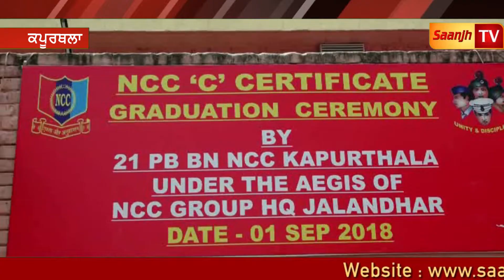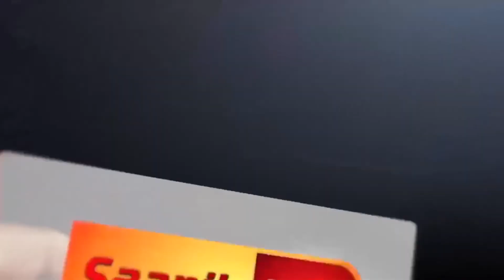ਸੈਨਿਕ ਸਕੂਲ ਕਪੂਰਥਲਾ ਵਿੱਚ ਕਰਵਾਇਆ ਗਿਆ ਪ੍ਰਭਾਵਸ਼ਾਲੀ ਸਮਾਗਮ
Marriage Ceremony!!!